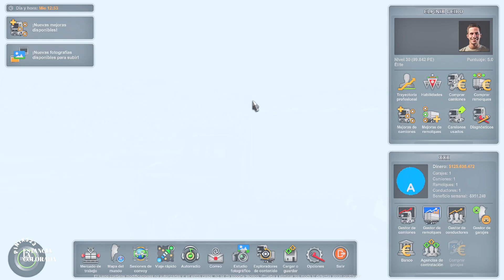ETS2 MB 1114/1517/1518+ACOPLADO MULTIMARCA (PAGO) 1.49